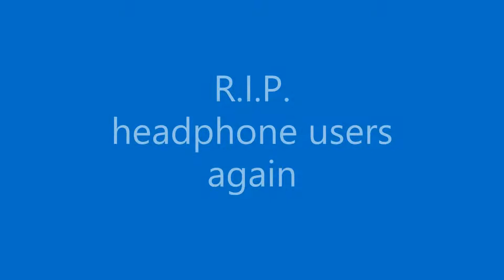Fortnite Memes In High Explosives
In this video, Mineceller23 and I do Memes in High Explosives for three rounds. The first round we use Boombows only. The second round we use Quad Launchers only. The third round we do Grenade Launchers only. We lose A LOOOOOOOOOOOOOOOOOOOOOOOOOOOOOOOOOT.